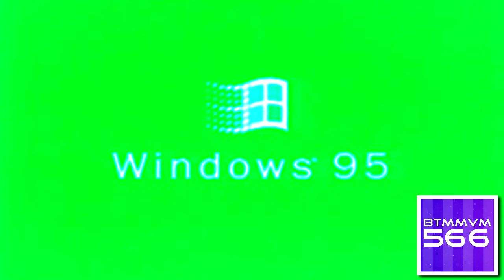Windows 95 Commercial in DoIceStrings